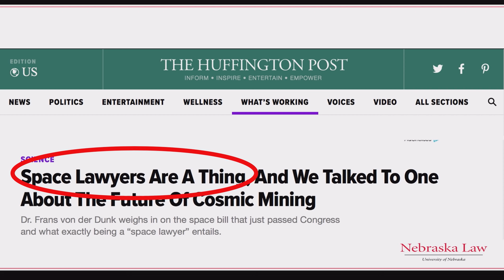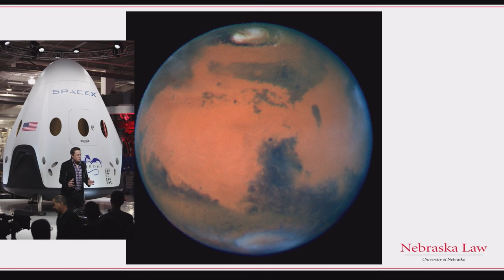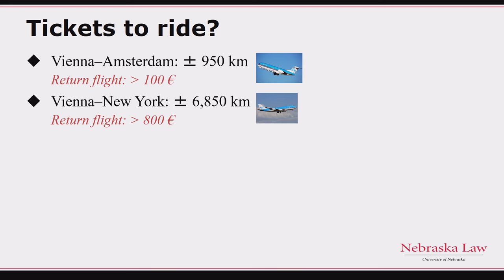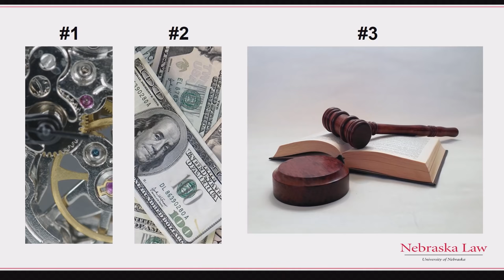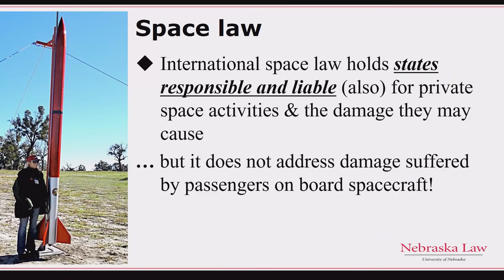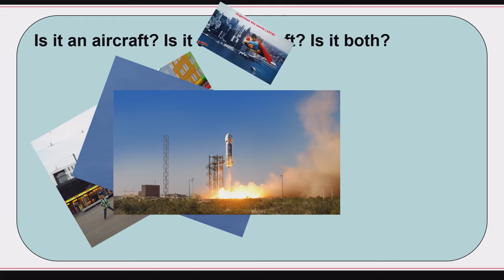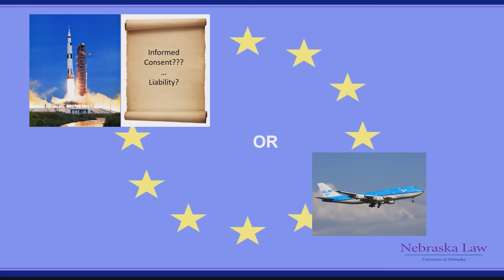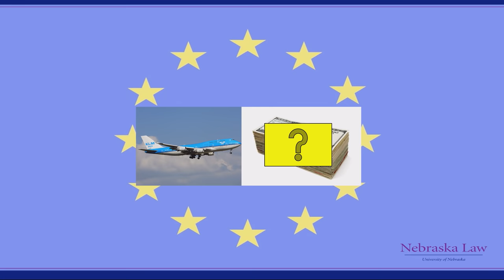How the law is key to making space tourism happen | Frans von der Dunk | TEDxVienna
Ever considered taking a trip to the edge of outer space for fun? Better make sure you know the law, and make sure (to the extent possible) it is on your side - and this talk is where you should start...

Frans von der Dunk, Professor of Space Law at the University of Nebraska-Lincoln and Director of Black Holes Consultancy, is generally recognized as one of the world’s leading space law experts.